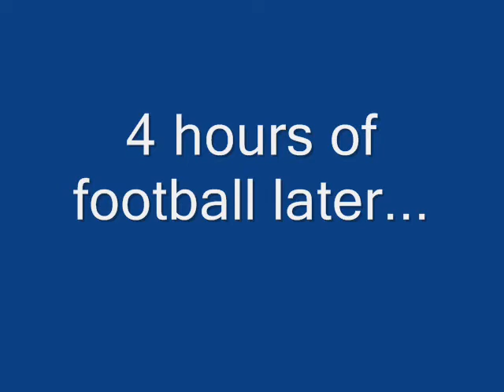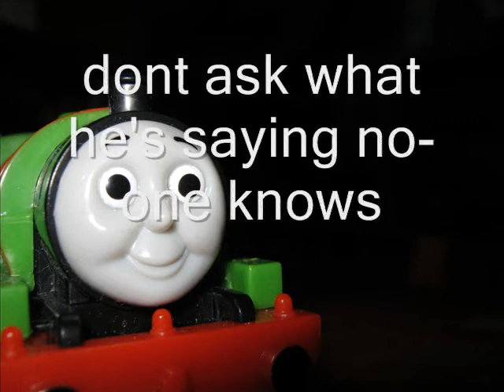TAAANAOTT&F Episode 1: United War Part 1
I've done the first part of the first episode of taaanaott&f with idea help from missoliverandblossom, trainlover476 and thompsonline3. ill do the second part as soon as I get Trackmaster Hiro. Enjoy!